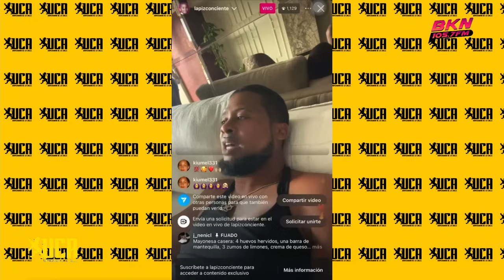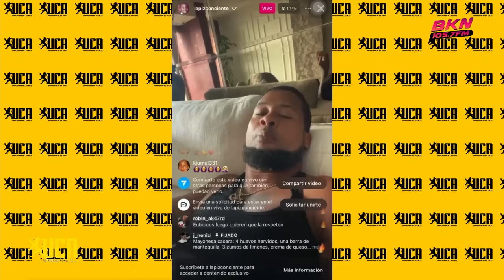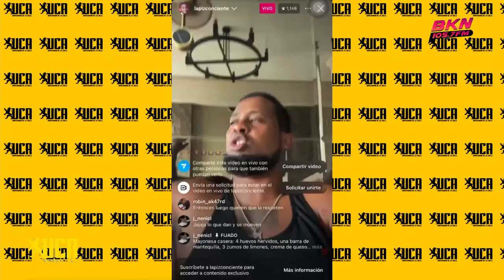LÁPIZ CONCIENTE SE DESAHOGA CON LAS MUJERES QUE QUIEREN HOMBRE SERIO